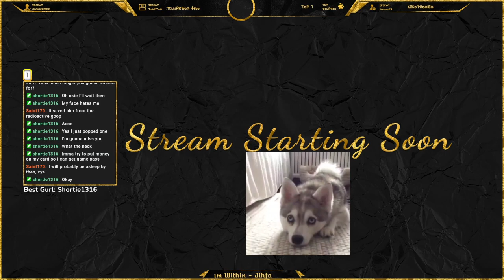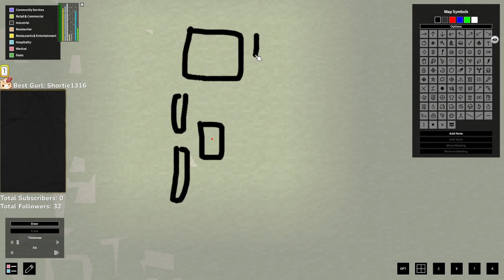Project Zomboid, Ep.1 - The Apartment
Riley Griggs, a mechanic from a small town, wakes up to find that the world has fallen apart. Now, she travels home to family miles away. She tries to find her way to family while undead roam the streets in great numbers.

This campaign will be a slow and more relaxed/quiet playthrough. I might go silent and I might focus on my gameplay. It will be shit gameplay, haha. You've been warned.